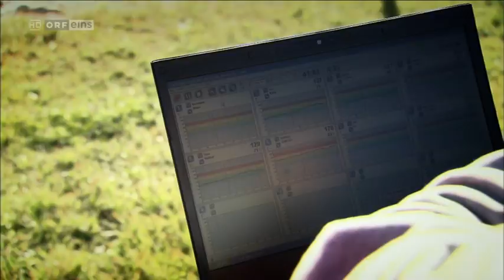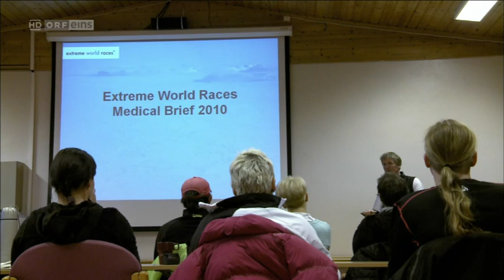Wettlauf zum Südpol Teil 2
Österreich gegen Deutschland